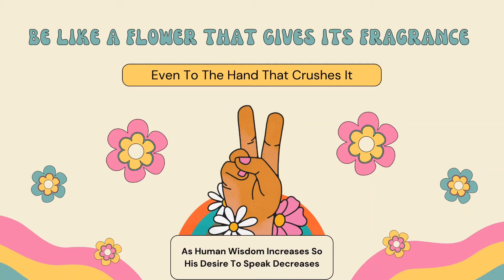Weekend Special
* Be Like A Flower That Gives Its Fragrance Even To The Hand That Crushes It
* As Human Wisdom Increases So His Desire To Speak Decreases
* Life Consist Of 2 Days, One For You One Against You. When It's For You Don't Be Proud & When Against You Be Patient For Both Days Are Test For You .
* Their Is Something Waiting For You After Much Patience, To Astonish You To A Degree That You Forget The Bitterness Of The Pain
* I Will Be Patient Till Even Patience Tires Of My Patience
* It Takes A Good Soul To Do Good To Others And It Takes A Special Soul To Remember Good Done By Others. Both Are Rare To Find But When You Find Out Such People, Keep Them Safe Like A Precious Gem.

By Zahra Property Adviser